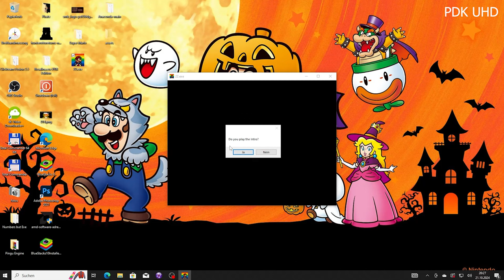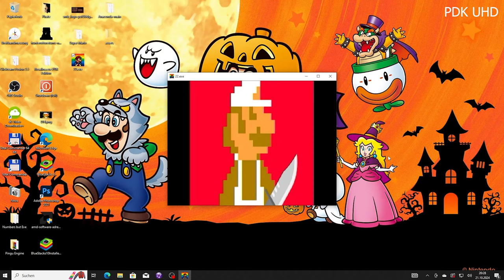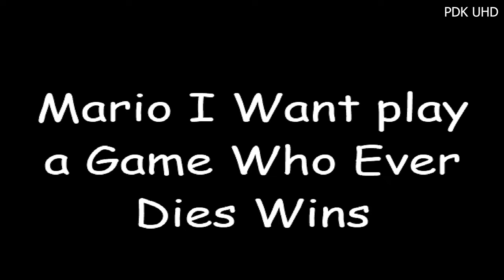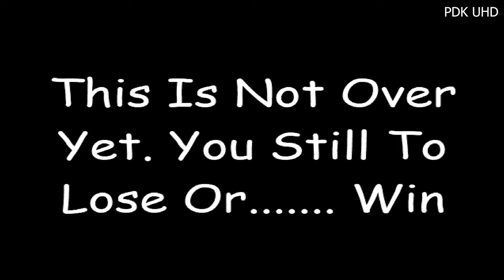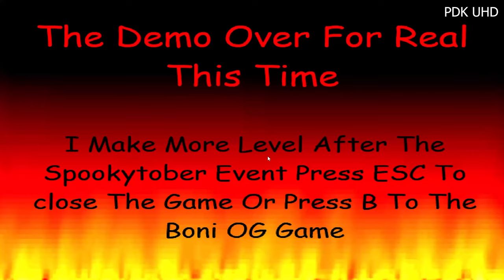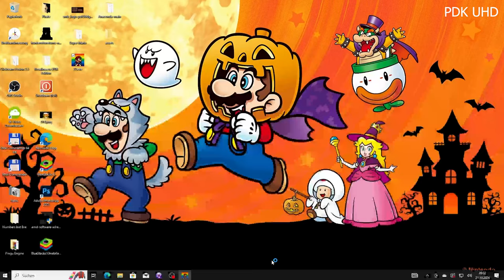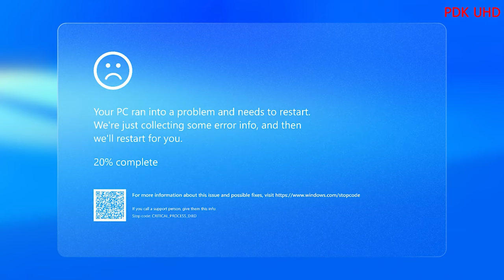22.exe and Super Mario.exe REBORN : Beta Gameplay Video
(Day 22 of Numbers but Exe the PDK Edition The Spookytober Special)